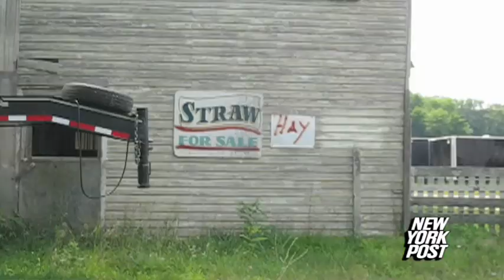Wild Baboon Captured - New York Post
A baboon that escaped from Six Flags Great Adventure was finally caught after three days on the lam in NJ.